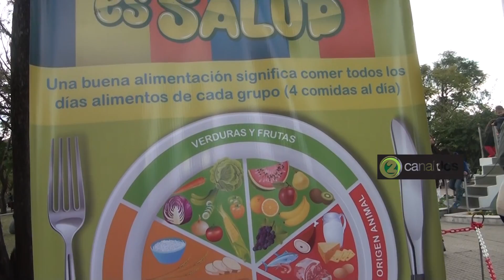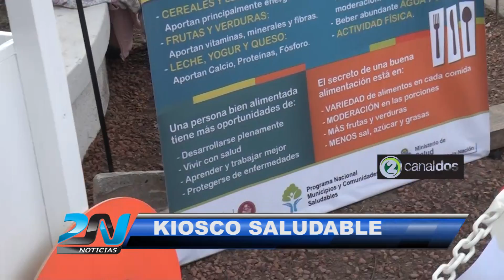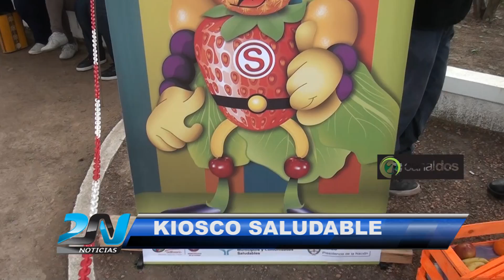VOLUNTARIADO CRUZ ROJA Y KIOSCO SALUDABLE